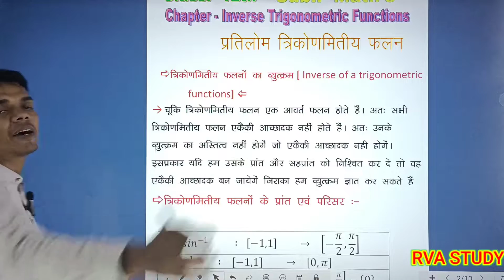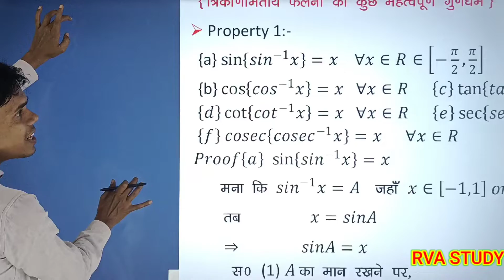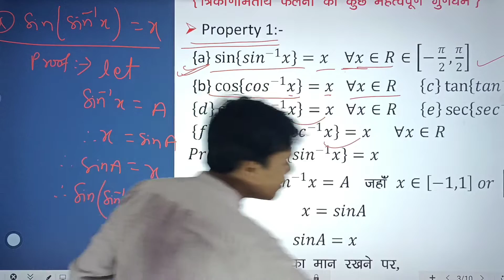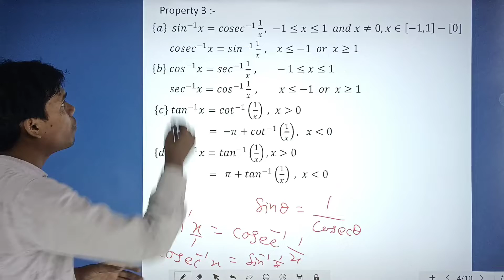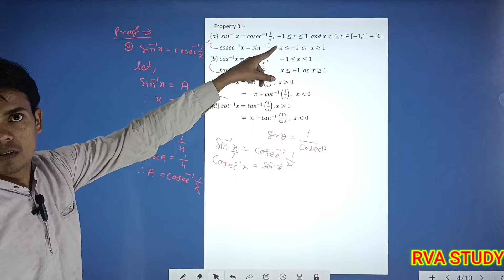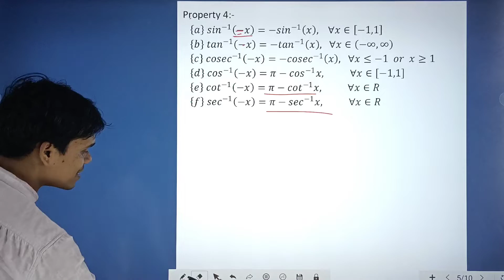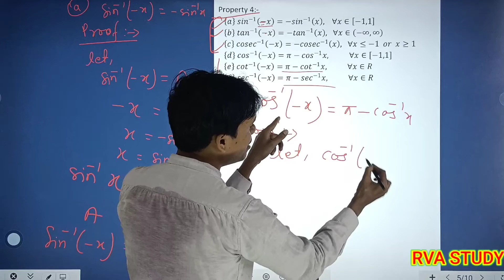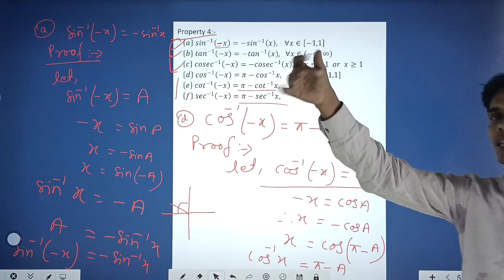Inverse trigonometric function || 12th Ncert maths crash course